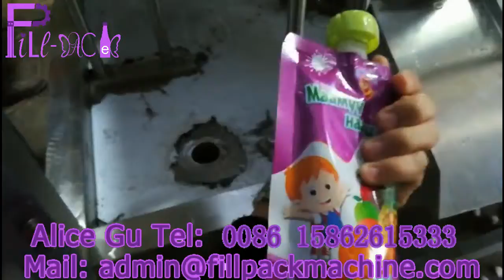Juice Liquid Packing Bag Filling Capping Machine For Standing Spout Pouch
Self-supporting bag automatic filling and capping machine is the ideal equipment for filling and capping self-supporting bags, suitable for drinks with or without viscosity. Such as can absorb fruit and jelly, tea, milk and so on. This machine is bright and neat, in line with food hygiene conditions. The machine hangs the bag, fills the second time, cleans, tidies the lid, sets the lid, spins the lid, withdraws the bag and so on for automatic action. No bag from filling device.
The products of this machine are accurate in quantity, clean, tight in capping, and reliable in quality. The product is equipped with advanced Japanese programmable controller and frequency conversion speed control system.
 The main technical parameters:
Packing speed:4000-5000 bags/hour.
Filling capacity:1-125ml,50-180ml ,25-250ml,50-500ml ，100-1000ml,250-2500ml,500-5000ml;